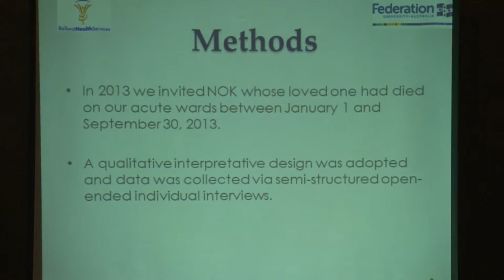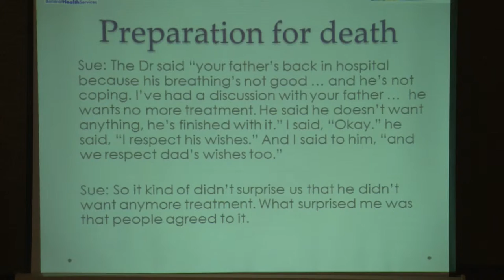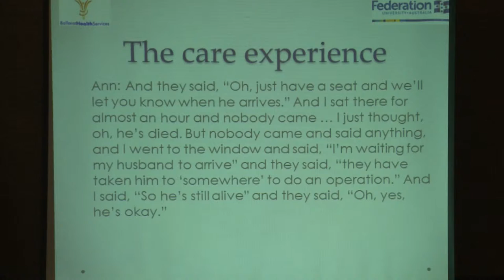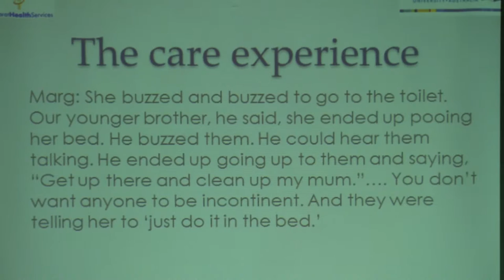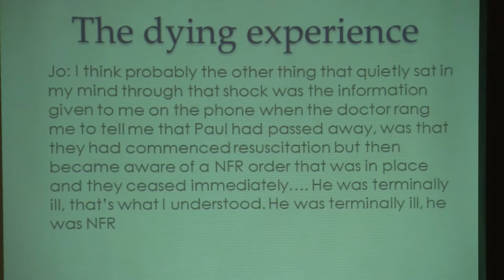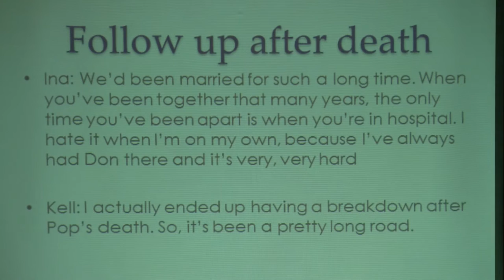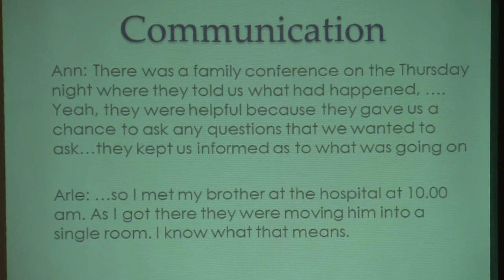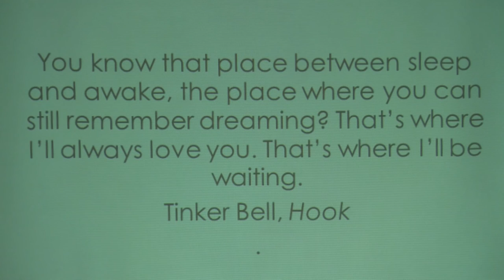Jade Odgers No one told me he was dying End of life care in the acute hospital environment, family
Scientific session A – Addressing the social determinants of health through the lifespan: Chronic disease and ageing
Jade Odgers, Grampians Regional Palliative Care Team, Ballarat Health Services
‘No one told me he was dying’: End-of-life care in the acute hospital environment, family members’ perspectives